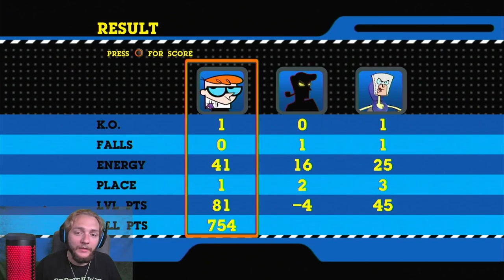BOY GENIUS | Cartoon Network: Punch Time Explosion Dexter Arcade